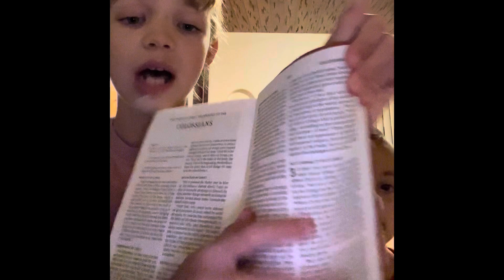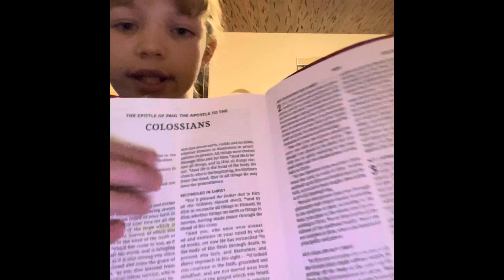Daily 15: obey your parents